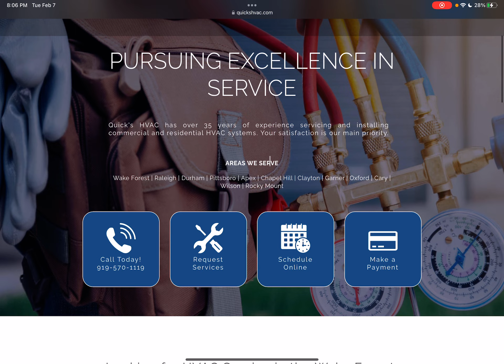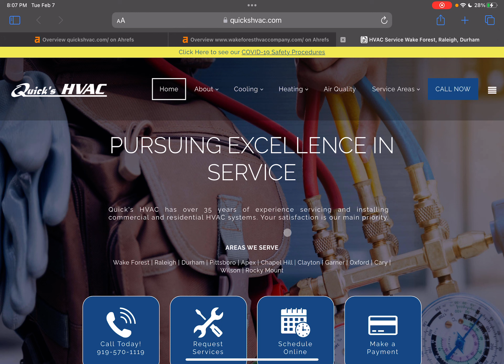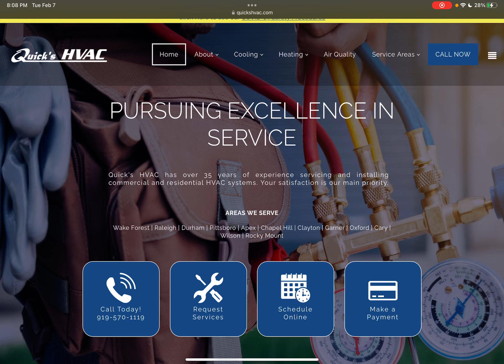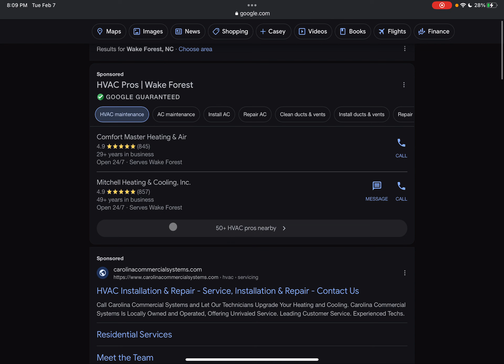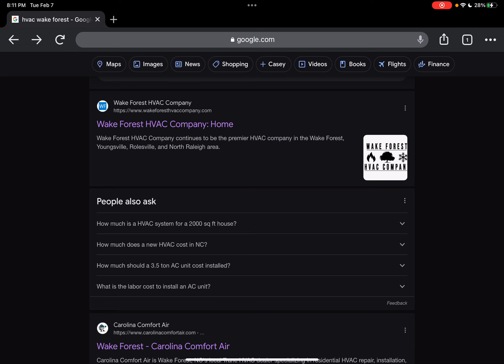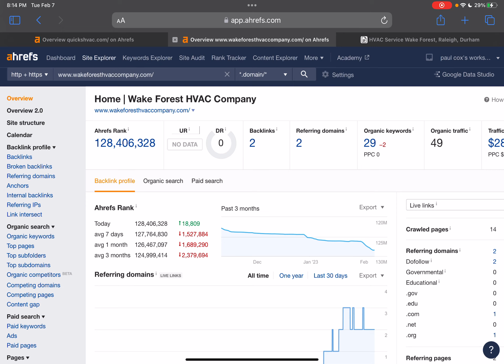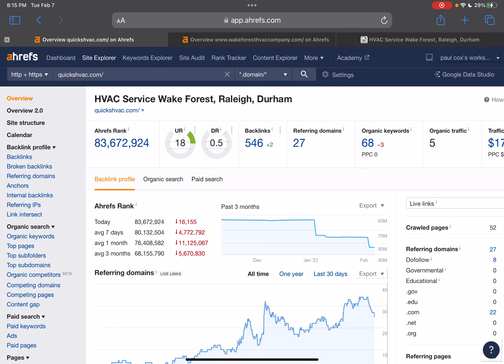Quick’s HVAC | NC